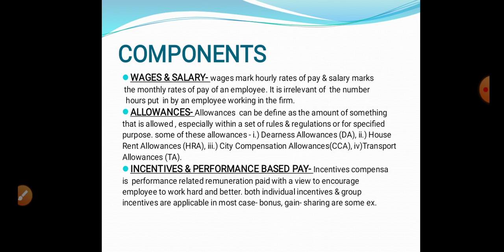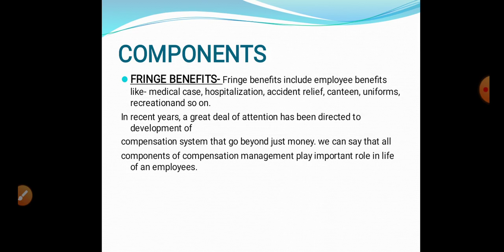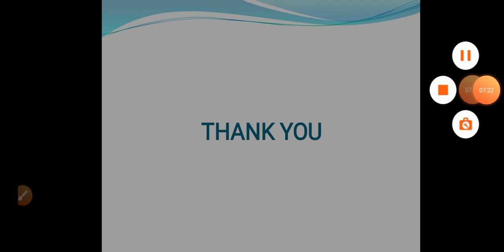Employee compensation Part 2